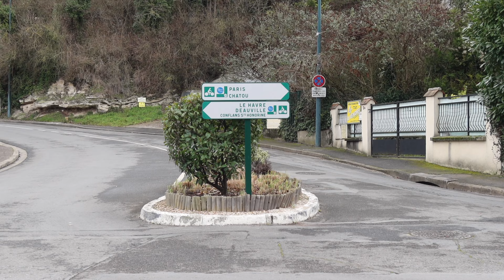🚢 LA SEINE À VÉLO - Voyage à vélo de Paris au Havre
🔇Sous Titres disponibles en Français / 🔇English subtitles available
Je vous propose de parcourir la Seine à vélo depuis Paris, jusqu'au Havre.
Un trajet de 450km accessible à tous ! 🌳 🚲 👨‍👩‍👦‍👦 🚲 🌳

⏱ Chapitres
0:00 Introduction
0:45 Région Parisienne
3:13 Conflans Sainte Honorine
5:23 Mantes la Jolie
7:52 La Roche Guyon
8:14 Vernon
9:35 Les Andélys
11:07 Elbeuf
11:57 Rouen
14:25 La Bouille
16:51 Pont de Brotonne
17:34 Le Marais Vernier
19:36 Pont de Tancarville
20:05 Pont de Normandie
21:10 Le Havre

➖ ➖ ➖ MES EQUIPEMENTS ➖ ➖ ➖
Ce sont des liens d'affiliation Amazon, ce qui signifie qu'en cliquant sur ces liens, vous ne payez pas vos articles plus chers, et un faible pourcentage revient à Cyclo Voyage ce qui me permet de continuer à vous proposer un contenu de qualité !

🚲COMPOSANTS VELO ▶️
Selle BROOKS B17
Pneu SCHWALBE Marathon Mondial
Eclairage Puissant OLIGHT

💼BAGAGERIE VELO ▶️
Sacoche Avant Aqua Front VAUDE
Sacoche Arrière Aqua Back Plus VAUDE
Sacoche Guidon Aqua Box VAUDE
Et bien d'autres encore ici (rackpack, sacoche de selle...)

🔧 OUTILS ET ENTRETIEN DU VELO : ▶️
Pompe LEZYNE
Demonte-Pneus PARKTOOL
Nettoyant ZEFAL

📷PHOTO - VIDEO ▶️
GOPRO Hero 8 Black
CANON G5x Mark III
Drone DJI Mavic Mini

Tente MSR Hubba Hubba Nx
Sac de Couchage MAMMUT
Matelas THERMAREST Prolite
et tout mon matos Camping et Cuisine

Veste Rouge GORE
Tee shirt VAUDE
Sous Vêtement rembourré GORE
et tous mes autres vetements et chaussures

📗 LIVRES ET GUIDES ▶️
Livre Compostelle à vélo
Manuel du Voyage à vélo
Carte Véloroutes de France